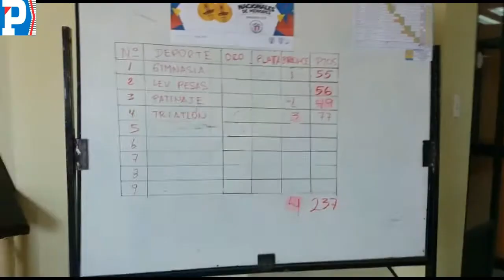EL triatlón en los Juegos Nacionales de Menores que se realizan en Ibarra se ubicó en tercer lugar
EL triatlón en los Juegos Nacionales de Menores que se realizan en Ibarra se ubicó en tercer lugar. Luis Plasencia entrenador de la FDCH da detalles de la participación.